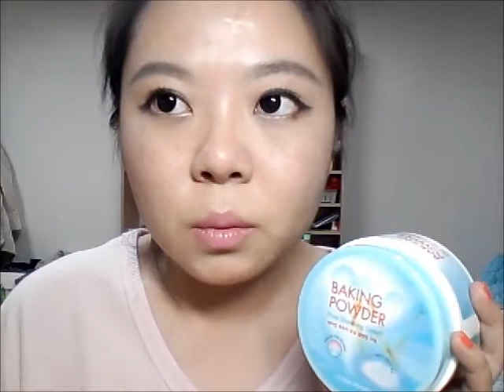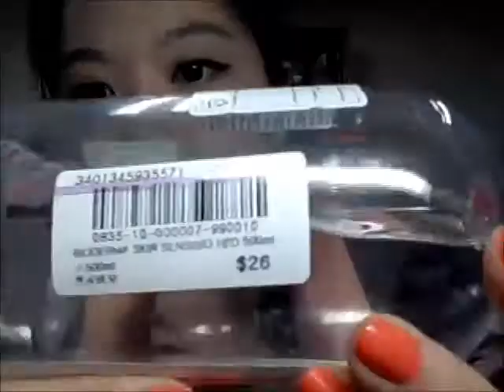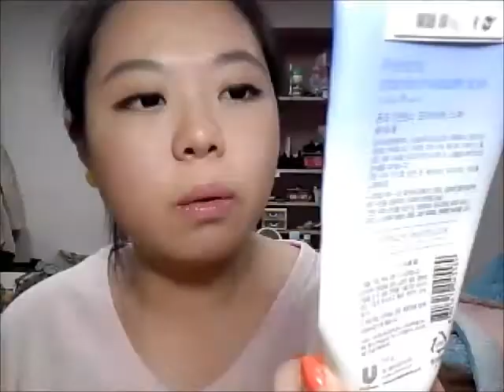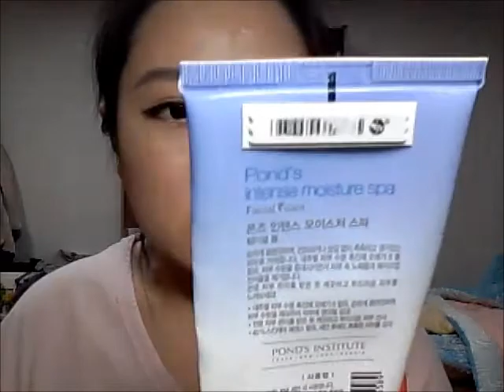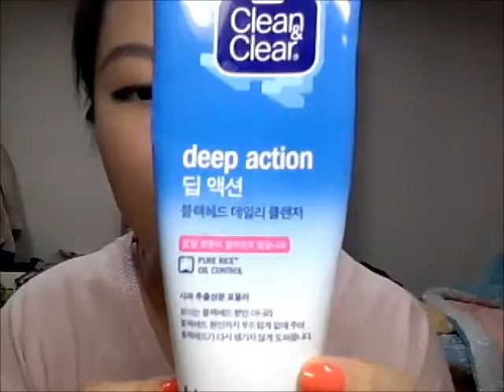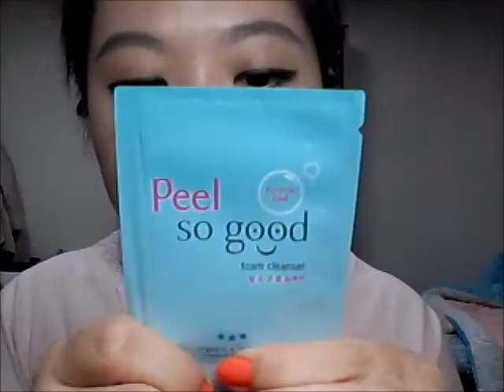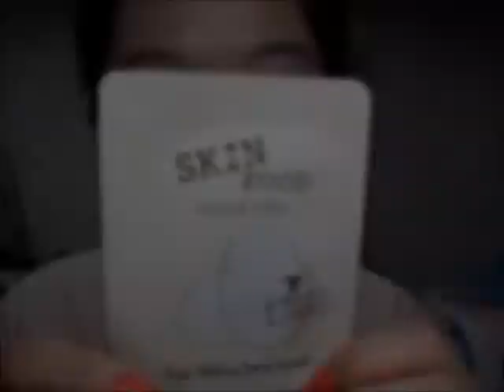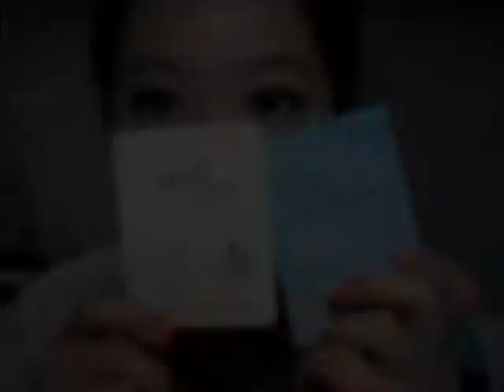【卸妆+洁面 产品分享&使用心得】